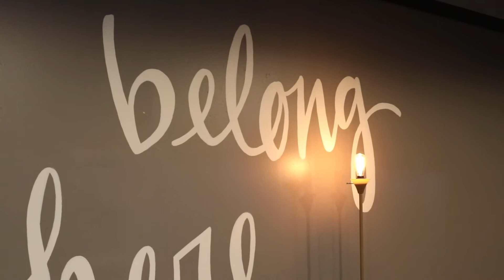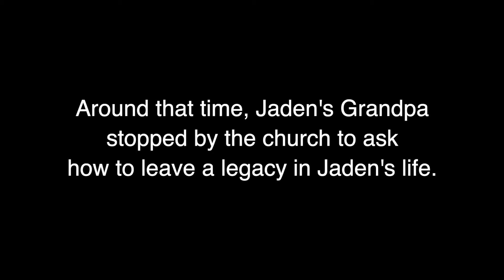HopeFULL: Jaden's Story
Hope.  It's not just wishing.  It's BELIEVING.  It's what anchors your soul when the winds and waves of life leave you battered, broken and bleeding.  Sometimes hope is all you have left.  But if you have enough ... it's all you need.